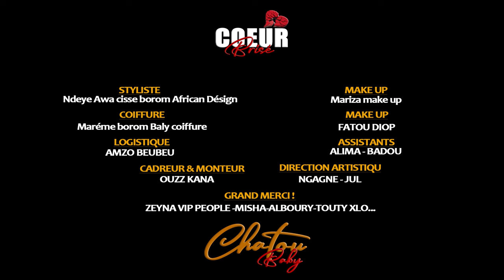COEUR BRISE_CHATOU_BABY (CLIP VIDEO OFFICIELLE)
Artiste: Chatou Baby
Studio:Be the Busness
Réalisation:Farymata prod

Chatou baby est une Artiste chanteuse,
L’enfant chéri des Parcelles Assainies l’avenir de la Musique Sénégalaise.
Ce morceau parle de la trahison d’une jeune femme trahie abandonné. un cœur 💔 Brisè .

Si la musique est l'art de combiner les sons d'une manière agréable à l'oreille (Jean Jack Rosseau), et bien, en réalité, celle de Chatou Baby a déjà Chatouillé les nôtres.

Ton coeur brisé dans un dilemme, a d'ores et déjà, des prétendants. 🥰🥰🥰